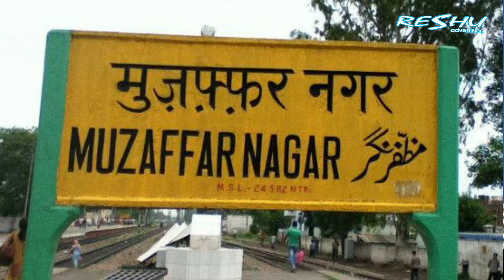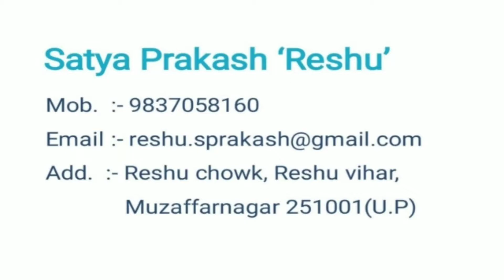विश्व के तीन पंचमुखी शिवलिंग में से एक सम्भलहेड़ा//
Vishv ke 3 panchmukhi shivling mai se ek sambhalhera...